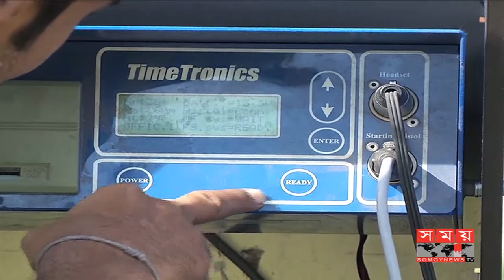ইলেকট্রনিক্স টাইমার- এবারের অ্যাথলেটিক্স চ্যাম্পিয়নশিপে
চার বছর পর জাতীয় অ্যাথলেটিক্স চ্যাম্পিয়নশিপে এবার দেখা মিলবে ইলেকট্রনিক্স টাইমারের। তবে দীর্ঘদিন অযত্ন আর অবহেলায় থাকার কারণে মূল্যবান এই ডিভাইসটি বসাতে বেশ বেগ পেতে হচ্ছে অ্যাথলেটিক্স ফেডারেশনকে। এদিকে ইলেকট্রনিক্স টাইমারের ফলে স্প্রিন্টাররা নিজেদের টাইমিং সম্পর্কে স্পষ্ট ধারনা পাবে এবং আন্তর্জাতিক আসরগুলোতে তা ইতিবাচক প্রভাব ফেলবে বলে মনে করছেন জাতীয় কোচ।